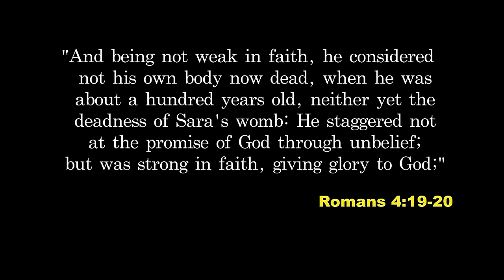SINACH: STRONG FAITH . Featuring MARTIN PK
Declare the Word of God in faith and watch Him bring it to pass... STRONG FAITH by Sinach